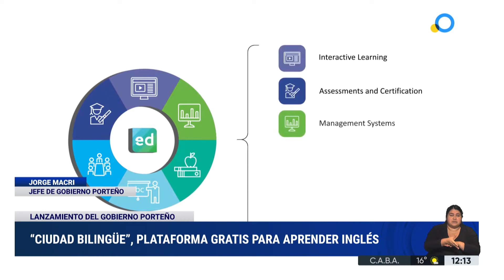Ciudad Bilingüe, la plataforma porteña para aprender inglés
Buenos Aires es el primer distrito del país que impulsa una app para que las personas que viven o trabajan en la Ciudad puedan capacitarse y estudiar inglés de manera totalmente gratuita. El programa es 100% virtual y los inscriptos podrán imponer sus propios tiempos de estudio en cualquier horario y lugar. En la presentación, el Jefe de Gobierno se refirió a la política de subsidios.